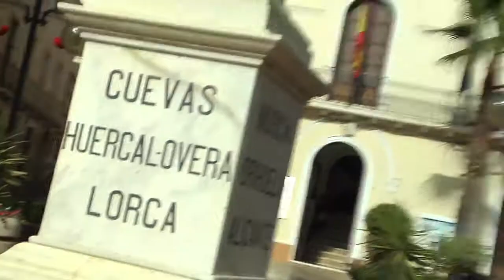17 07 14 Almería CCA Cuevas de Almanzora